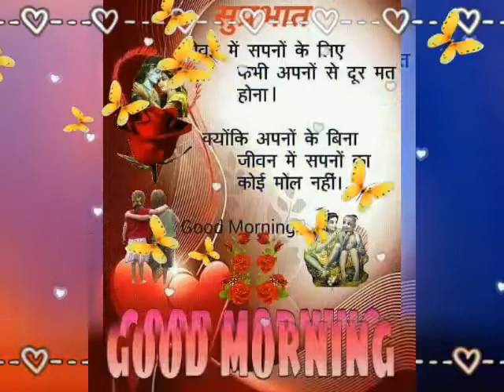Good morning song........दिल दिया मैने उस सावरे को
Good morning song video watup status and wishes massage